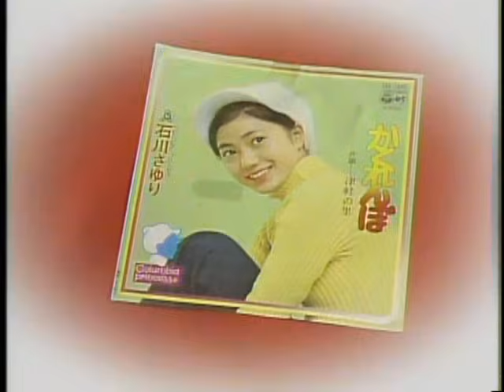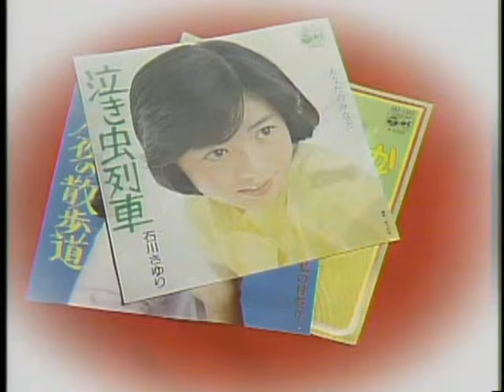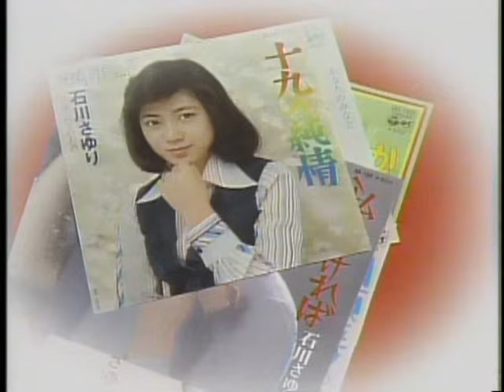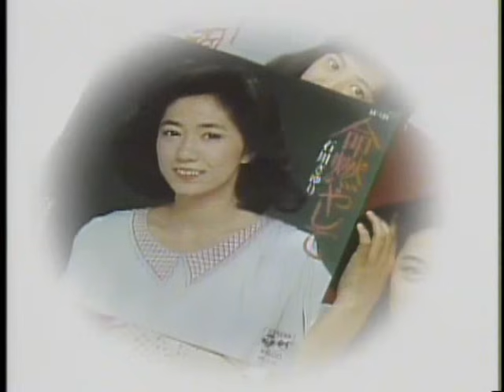十周年メドレー 石川さゆり １９８３年 Ishikawa Sayuri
１９８３年１月の映像
「十周年メドレー」
石川さゆりさんの初期の曲のメドレーです。
昔の記憶を呼び戻してさゆりちゃんと一緒に歌ってみませんか。
青い月夜の散歩道、泣き虫列車、ちいさな秘密、あなたの私、私でよければ、十九の純情、あいあい傘、命燃やして、みちゆき博多発